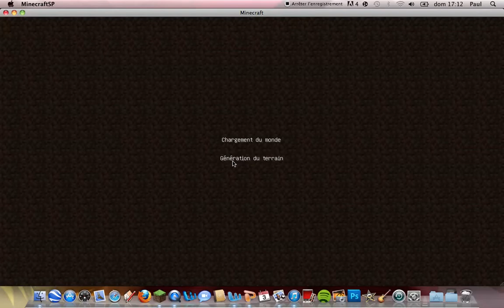Série survie (avec Smart Moving) - episode 1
Premier épisode de ma nouvelle série sur minecraft. (Collaborateur: el sujixx)